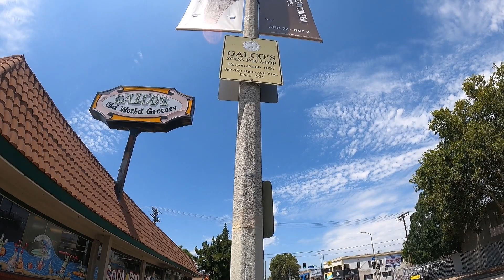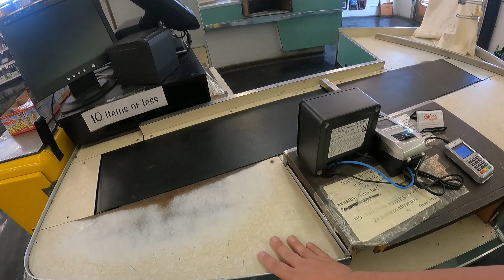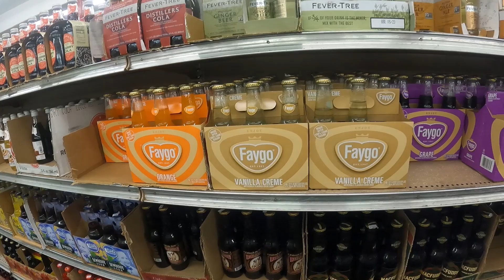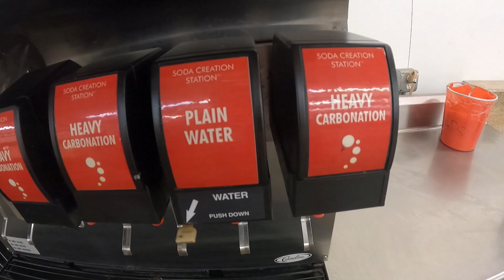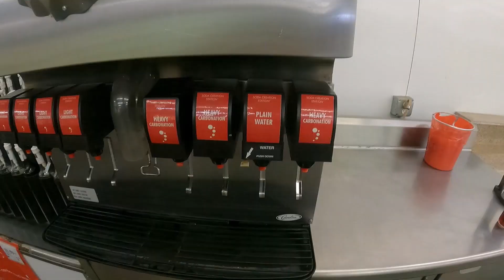Galco's Soda Pop Stop, Los Angeles, California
Originally an Italian grocery store in downtown Los Angeles in 1897, Galco's has evolved in many ways since. The soda specialty store moved to its current location in the Highland Park section of L.A. in 1955. In 1995, when John Nese took over the store (from his father), he focused on sales of independent sodas. There are over 700 different brands and flavors of soda. Some are cold, but mostly room temperature. A lot of them are hard to find, and some sodas are made exclusively for the store. Galco's also has liquor such as craft beer and wine, as well as a deli and a large selection of old-school candy bars.

Also known as Galco's Old World Grocery, as the sign is still left up. There is a historical marker that tells brief information on Galco's.

It goes without saying, if you are a soda pop lover, this is a no-miss when in Los Angeles!